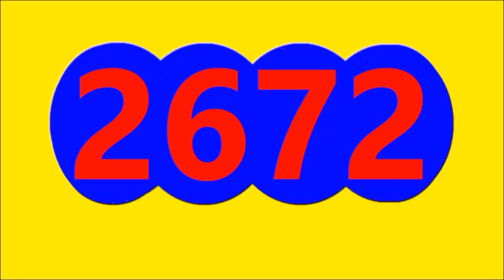Ultimos RESULTADOS SORTEOS DE LOTERIAS Y CHANCES DE HOY SABADO 21 DE enero 2023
ULTIMOS RESULTADOS DE LOS CHANCES Y LOTERIAS DEL DIA DE HOY SABADO 21 enero 2023